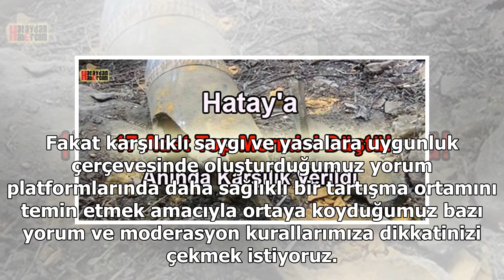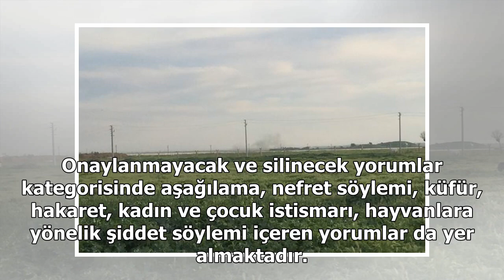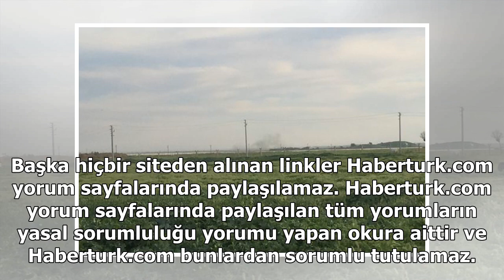Anında misliyle karşılık verildi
Değerli Haberturk.com okurları. Haberturk.com ekibi olarak Türkiye’de ve dünyada yaşanan ve haber değeri taşıyan her türlü gelişmeyi sizlere en hızlı, en objektif ve en doyurucu şekilde ulaştırmak için çalışıyoruz. Yoğun gündem içerisinde sunduğumuz ...